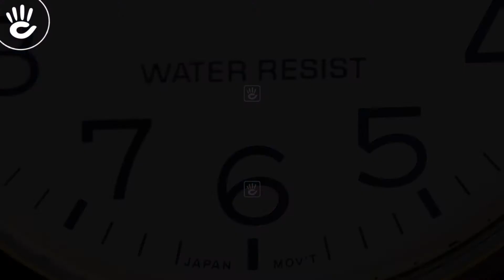Đồng hồ Casio #24 | Review đồng hồ Casio MTP-V002GL-7B2UDF đơn giản 3 kim tạo hình mỏng trên nền đen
Mẫu Casio MTP-V002GL-7B2UDF phiên bản lịch lãm với mẫu dây da có vân, thiết kế đơn giản 3 kim tạo hình mỏng trẻ trung trên nền mặt đen size 37mm.

♪ Hotline tư vấn bán hàng: 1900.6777
Source Music:
Stopping By the Inn - Twin Musicom